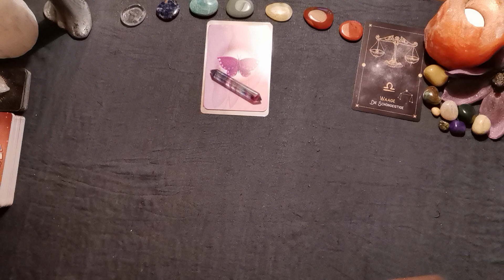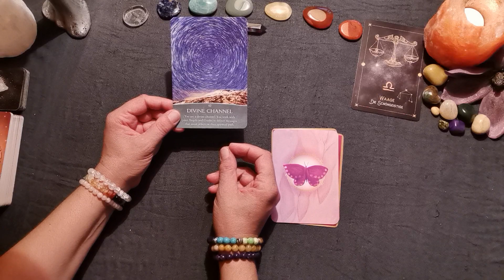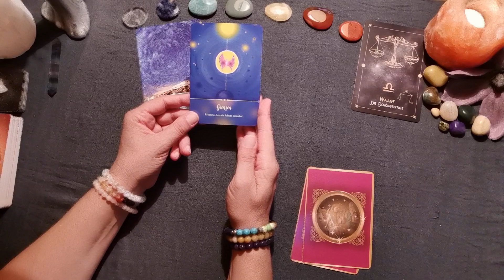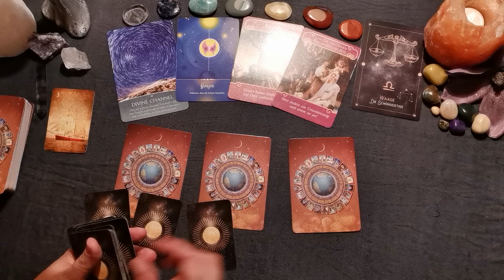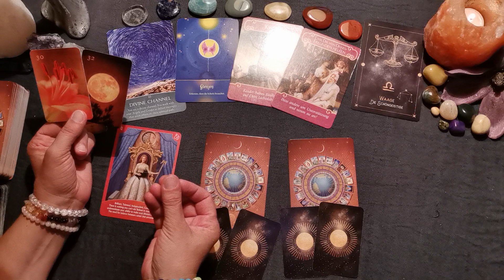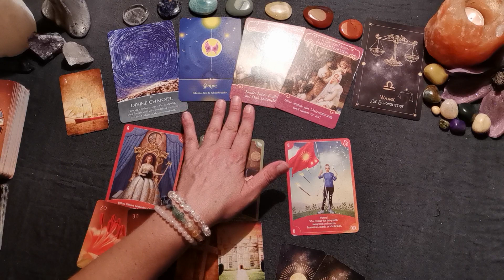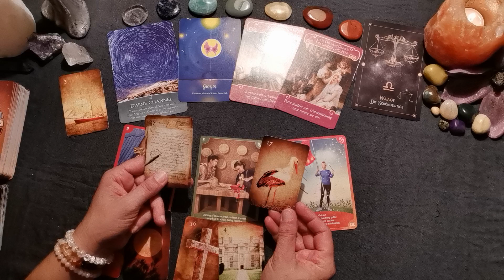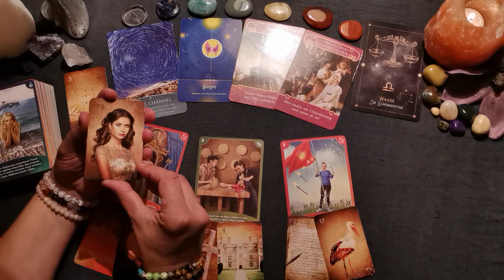September 2022 - Waage♎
Sei herzlich willkommen auf meinem Kanal & zur neuen Monatslegung. Ich freue mich, daß du da bist & wir uns gefunden haben.

Und allen Waagen, die im September Geburtstag haben, wünsche ich ein gesegnetes neue Lebensjahr mit sehr viel Gesundheit, Liebe, Kraft & Gelingen!🍀

Auch dieses Mal gibt es wieder für jedes Sternzeichen eine Fortsetzungslegung. Die kannst du erwerben über

Diese Legungen sind freilich allgemeine & du bist in Verantwortung, wie du damit in Resonanz gehst. Aber sie greifen eben die Energien auf, die dem jeweiligen Kollektiv der einzelnen Sternzeichen gerade zur Verfügung stehen.

Annehmen kannst du die Legung für dich v.a., wenn du Sonne, Mond, Venus &/oder Aszendent in diesem Sternzeichen hast. Aber freilich bist du in jedem Falle eingeladen, dir die Legung anzuschauen. Manchmal wird ja auch ein bestimmtes Sternzeichen gerade sehr bedeutend, welches in unserem Geburtshoroskop sonst eher randständig erscheint.

Noch bis 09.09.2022: Für genaueren Einblick in Eure persönlichen Entwicklungen sind meine Angebote zu individuellen Legungen & Gesprächen wie auch die Fortsetzungslegungen der Sternzeichen-Jahreslegungen noch um 50 % rabattiert:

Vergiß bei der Buchung bitte nicht, deine AKTUELLE Mailadresse ersichtlich anzugeben, falls sie nicht ohnehin schon angezeigt wird! Der Link zur Fortsetzung sende ich nach Zahlungseingang zu. Schau da bitte auch in deinen Spam-Ordner. Hab ggf. bitte ein wenig Geduld bei der Zusendung des Links! Ich hoffe, dass alles klappen wird, bin aber freilich nicht 24/7 on air.

Verwendete Karten:
Guiding Light Oracle (Kelly T. Smith , Beyond Words),
Angel Wisdom Tarot (Radleigh Valentine, Hay House Publishing),
Entfalte dein Selbst (Susanne Hühn u.a., Schirner Verlag),
The Tarot of Light (Toni Carmine Salerno, Blue Angel Publishing),